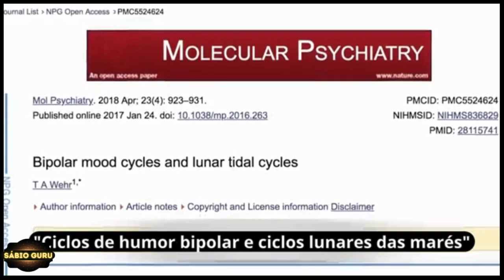🔥𝘿𝙚𝙨𝙘𝙪𝙗𝙧𝙖 𝙤 𝙦𝙪𝙚 𝙖𝙘𝙤𝙣𝙩𝙚𝙘𝙚 𝙘𝙤𝙢 𝙖𝙨 𝙋𝙚𝙨𝙨𝙤𝙖𝙨 𝙚𝙢 𝘿𝙞𝙖𝙨 𝙙𝙚 𝙇𝙐𝘼 𝘾𝙃𝙀𝙄𝘼 ! 𝙎𝘼𝘿𝙃𝙂𝙐𝙍𝙐 𝙋𝙊𝙍𝙏𝙐𝙂𝙐È𝙎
Respondendo a uma estudante que procura saber se pedras preciosas podem influenciar a vida de alguém, Sadhguru explica o impacto de objetos inanimados nos seres humanos, e se podemos ir além dessas influências para moldar nossa vida e nosso destino da maneira que queremos.